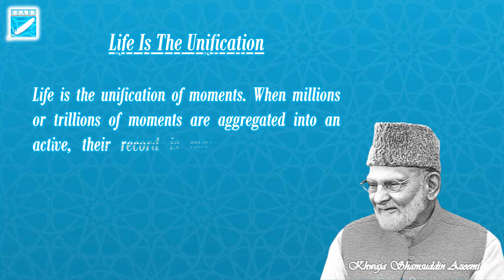Life Is The Unification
Peace is the greatest blessing in life and it cannot be attained without recognition of the soul